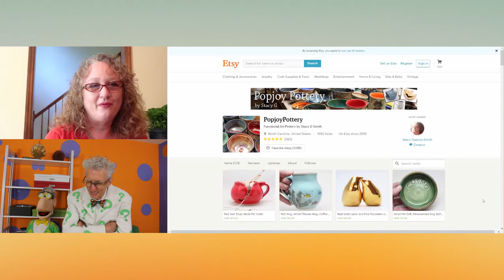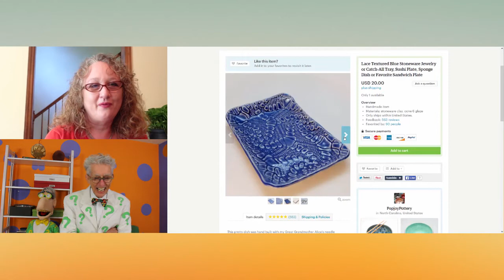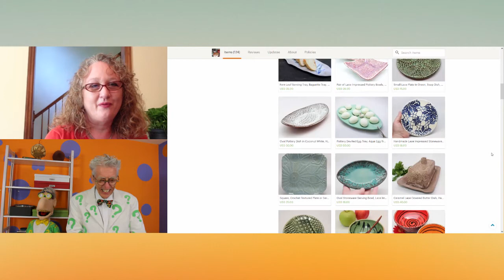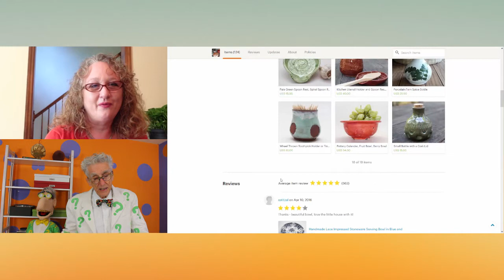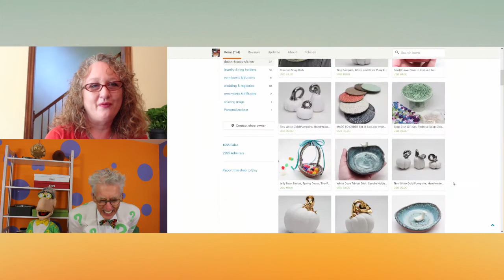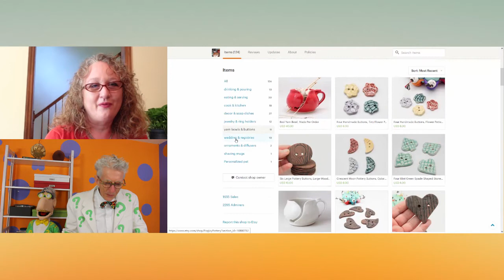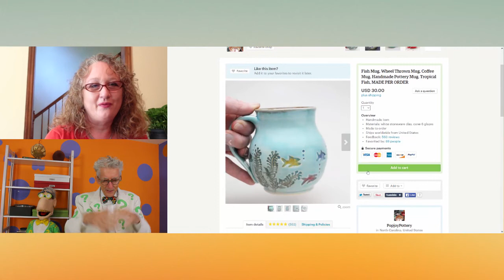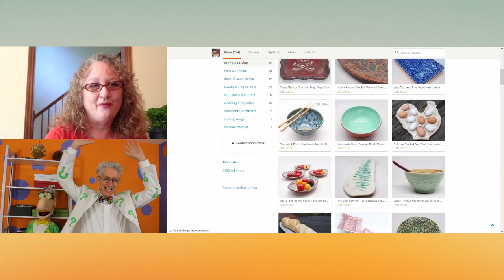Potter Tires Of Normal Job And Gets Super Happy and Creative With Internet Business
Matthew Lesko of interviews Stacy Smith of popjoypottery.com about being tired of normal job and gets super happy and creative with internet business

Support Stacy Smith